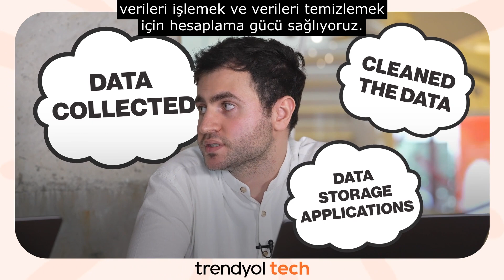Machine Learning Journey at Trendyol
Shape Tomorrow with Machine Learning 🌏✨

At Trendyol Tech, collaboration fuels our machine-learning solutions. In our latest video, Muhammed from the Machine Learning Platform Team and Kaan from the Data Science Team share how their teams work together to transform data into impactful results.

Through close collaboration, they are using machine learning to solve complex problems and shape the future of e-commerce.